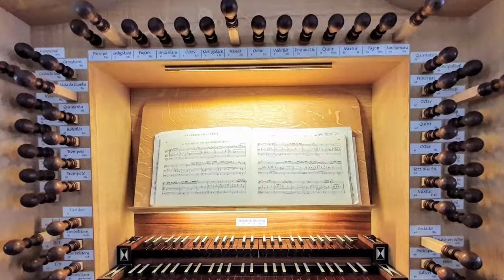J. B. PEYER : PREAMBULUM ET FUGA IN F ( ARR. P. HRUBES ). HAUPTWERK,REGENSBURG, BACH ORGEL .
Pavel Hrubes plays the Hauptwerk organ, sampleset Regensburg, Bach orgel. Organ builder : H. Ahrend, 2020. Composer : Johann Baptist Peyer ( 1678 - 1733 ). Sampleset by Pipeloops.

Searching / /-- j. b. peyer preambulum et fuga in f arr. p. hrubes hauptwerk regensburg bach orgel,j. b. peyer preambulum et fuga in f arr p hrubes,hauptwerk regensburg bach orgel,j b peyer preambulum et fuga in f arr p,j b peyer preambulum et fuga,organ,j. b. peyer preambulum et fuga hauptwerk regensburg bach orgel,pavel hrubeš,hauptwerk organ,hauptwerk,orgel,regensburg bach orgel,church organ,classical music